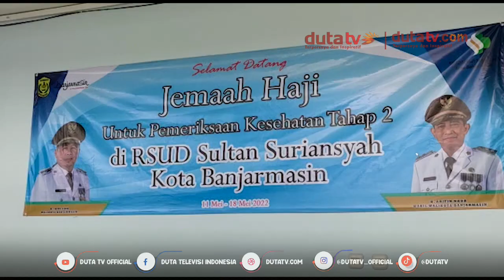Pemeriksaan Kesehatan JCH Kota Banjarmasin